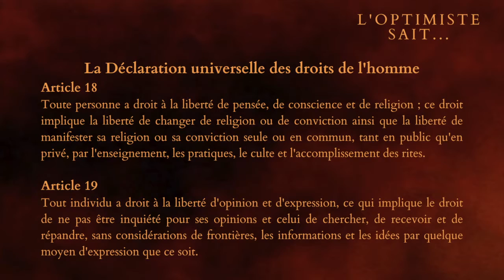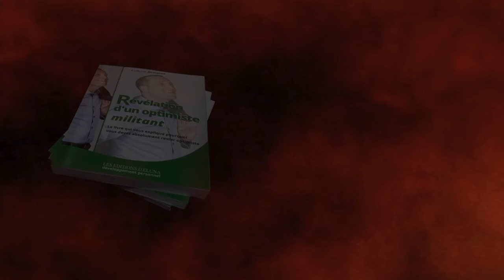Épisode 08 - L' Europe se fissure.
#008 - De toutes évidences, il s'agit aujourd'hui aborder la construction d’un grand projet et plus particulièrement de l’Europe contemporaine. L’Europe n’est-elle pas en train de se briser sous le poids de ses ambitions ?

👇 LE PITCH DE LA VIDÉO 👇
Cette vidéo est le 8 ème épisode de cette série documentaire intitulée : "L'optimiste sait...". Aujourd'hui, c'est de l'Europe qu'il s'agit et de sa fragilité face aux tourments de ces derniers mois. L' Union des 27 est-elle en train de se fissurer depuis le départ de l'Angleterre. Le Brexit est-il le coup d'envoi d'une destruction Européenne ou au contraire, un sursaut pour réagir face aux périodes troublées qui nous attendent ? Pour en savoir plus, venez avec moi...

Source : Coralie Delaume & David Cayla, L’Union européenne est déjà morte ! par la chaine « Xerfi Canal » Lien - Une interview menée par Thibault Lieurade.

➡️ Auteurs : Monsieur Je sais tout, Olivier, Gilles le mentaliste et Ludo
➡️ Narrateurs : Ludovic BEUZERON
➡️ Sources musicales : DEF Studio, iMovie

► QUI SUIS-JE ?

Cahier de brouillon : Écolier 17 x 22 cm - 90 gr. Grands carreaux
Crayon à papier : Critérium 550 2B
Stylo 4 couleurs : Standard 4 couleurs
Surligneur : Jaune et orange

🎬 LA VIDÉO
Caméra : SONY ou iPhone 6
Micro : Cravate rode
Trépied : NC
Éclairage : Ring Light + Torches led
Fond vert : Pliable
Mobilier & Décoration : Fauteuil confort

👍 LE MONTAGE
Console : MacBook
Logiciel Graphique : Canva
Logiciel Vidéo : iMovie
Logiciel Audio : GarageBand